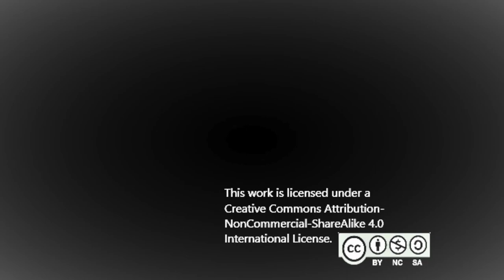(Medieval Rock) "Devastation" ~ Jeffrey Marquez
I am back! This here is the second to last song in my "Tales of Bamborough" series and is a direct sequel to the previous song "Enemy Approaching" where the enemy has arrived at Bamborough and have proceeded, despite the valiant stand of the townsfolk, to ransack the small village. War tends to have devastating consequences and it was no different for Bamborough.

This song was made using only inbuilt GarageBand instruments to keep the classinc sound of the Bamorough series, if you are looking for better sounding guitars and tones I would like to direct you to my song "Chasing the Truth"
I will continue to create new music with the new upgraded sounds so stick around!